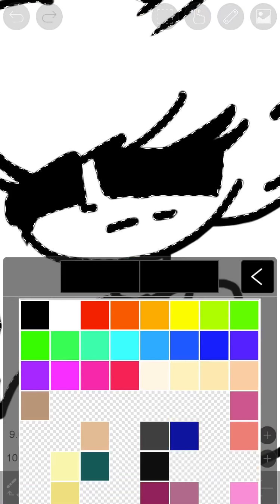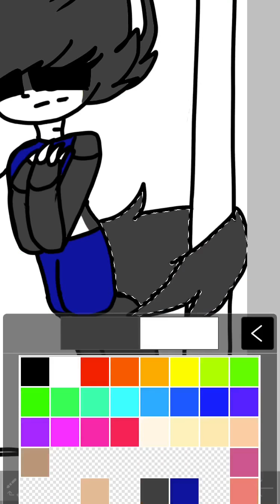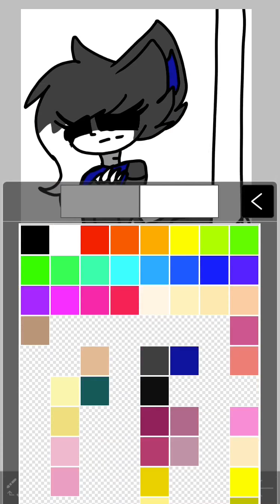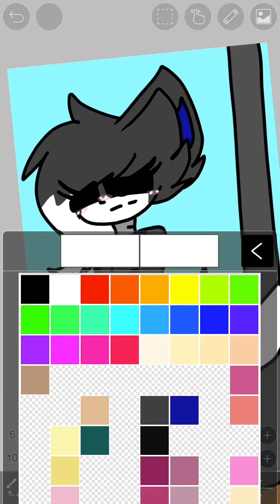Drawing Abigail my oc from amino or idk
Tool: ibis Paint x
Jason Farnham? I guess